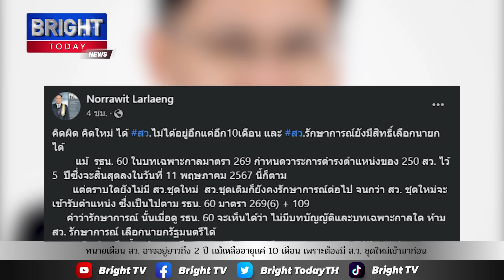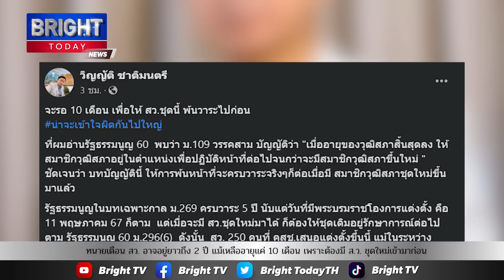ทนายเตือน สว. อาจอยู่ยาว 2 ปี แม้เหลือแค่ 10 เดือน เพราะต้องมี ส.ว. ชุดใหม่ก่อน แนะตั้งรัฐบาลให้ได้